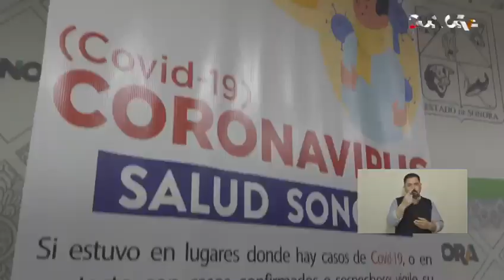¡AVISO IMPORTANTE SOBRE COVID19!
Lo más importante en estos momentos es la prevención contra el Covid19, por ello seguimos trabajando en forma coordinada con el Gobierno de México Reiteramos a la población que hasta ahorita no hay casos detectados en Sonora. Los invito a ver este video informativo. ⤵